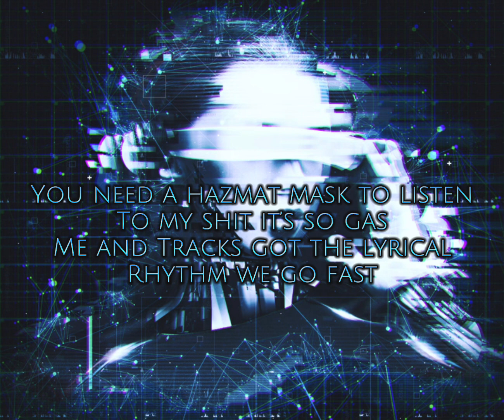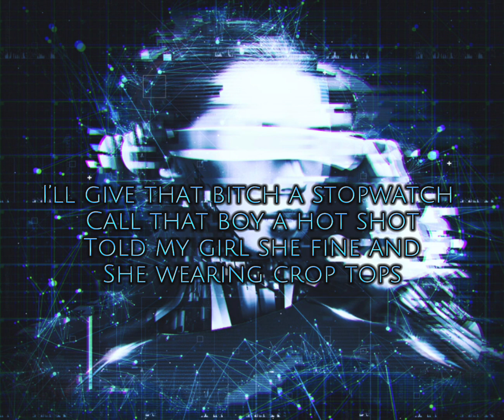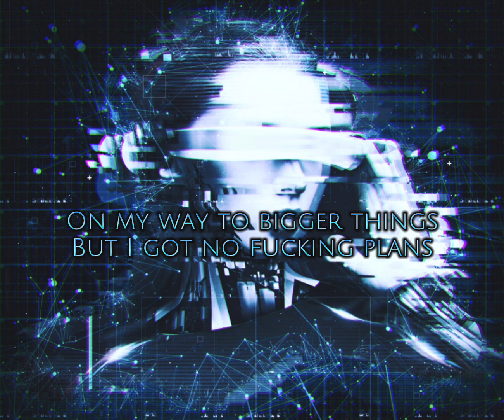Andre89- We Takin’ Over Remix (Official Lyric Video) ft. Tracks